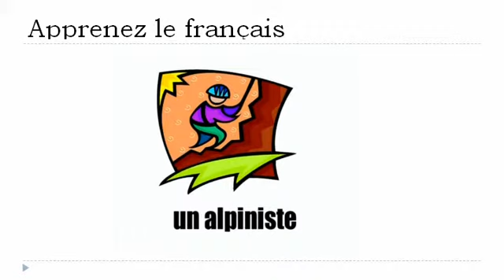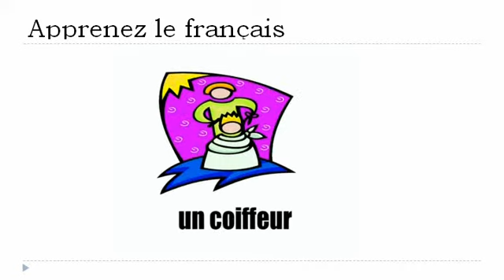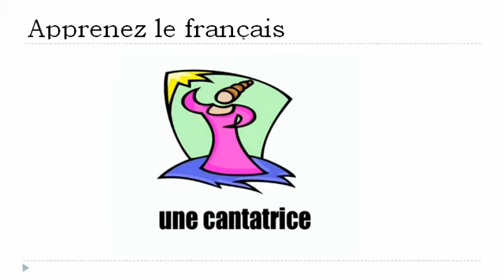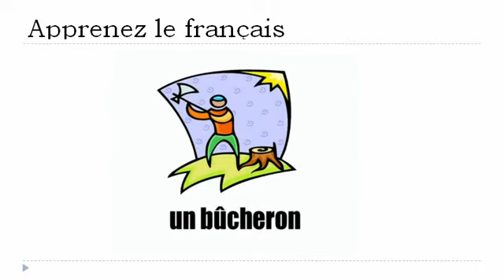Học tiếng Pháp = Pekerjaan dan profesi # 3